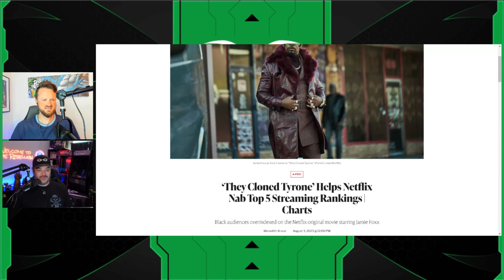The Disney Brand Is TARNISHED | Can WOKE Disney Ever Gain Audiences Trust Back?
Jeremy Prime
10057, Pensacola
Florida, USA
32524